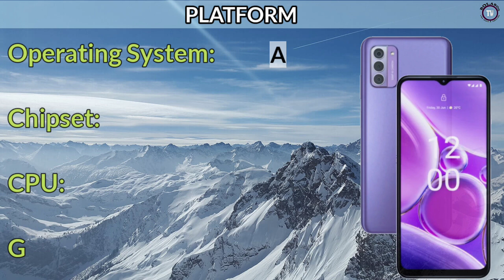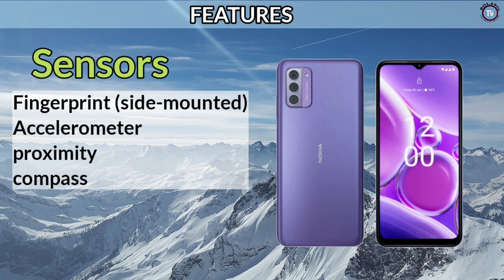Nokia G42 5G Price in philippines specs and features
Highlights

The Nokia G42 5G feature a 6.56-inch HD+ display.

The smartphone comes in Purple and Grey colours.

The device features a 50MP triple-camera setup and 8MP front-facing camera